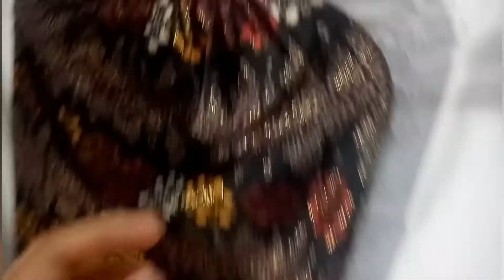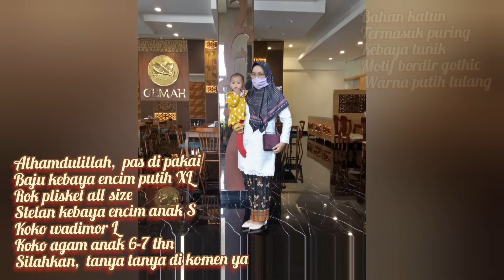Rekomendasi family set tema betawi untuk acara keluarga | shopee haul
Selamat datang di channel youtube ku.

Happy watching